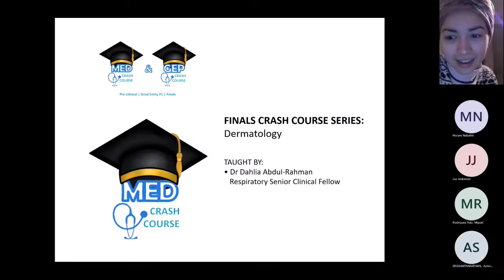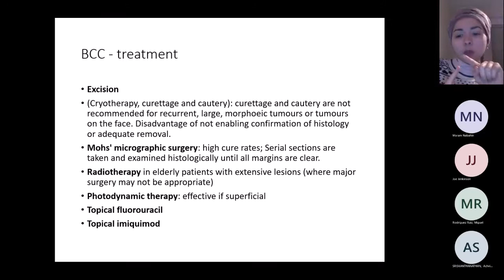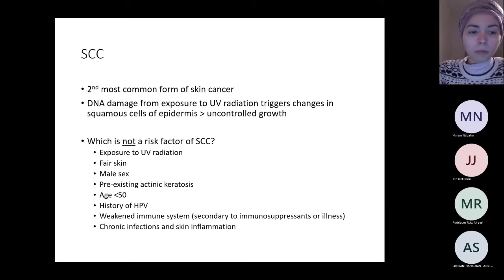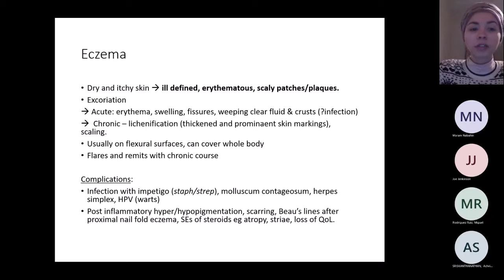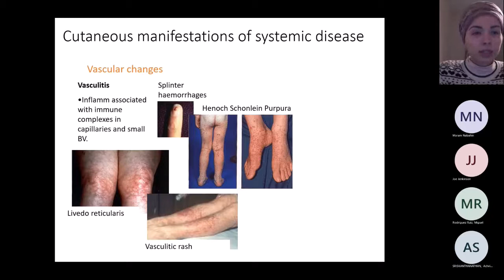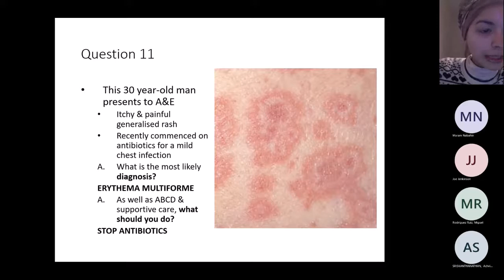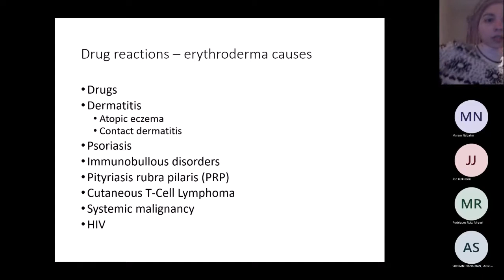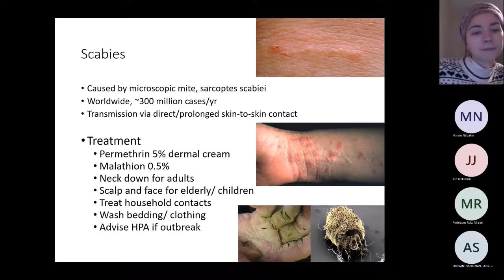21/22 FINALS CRASH COURSE SERIES: Dermatology